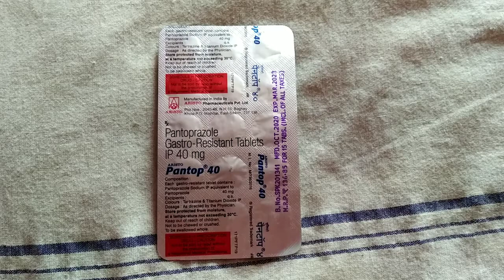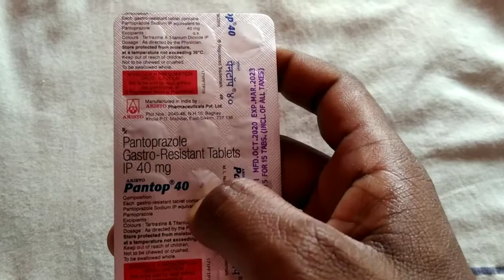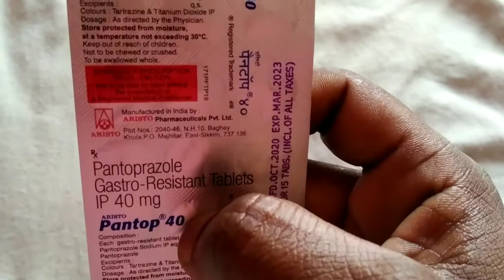Pantop 40 Tablets Uses in hindi... (सीने में जलन, पेट में गैस बनना आदि की बेहतरीन दवा 💊)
Pantop 40 Tablets में Compossion है;-
*) Pantoprazole (40mg) :- जिसका उपयोग पेट में गैस बनना,
 सीने में जलन,
एसीडिटी,
पेट में अल्सर,
प्रेग्नेंसी में पेट दर्द,
पेट के रोग आदि में उपयोग किया जाता है!